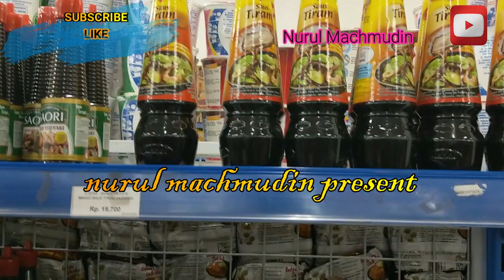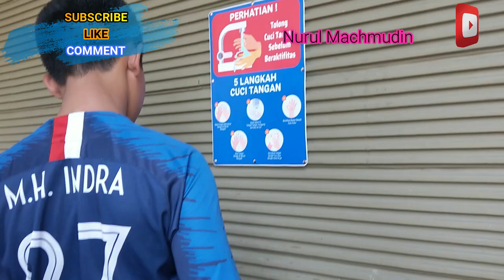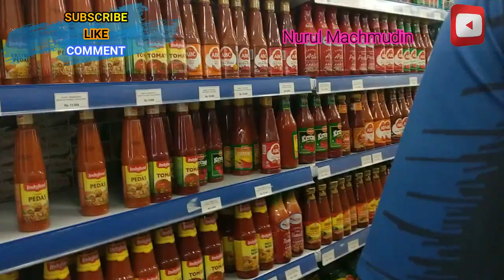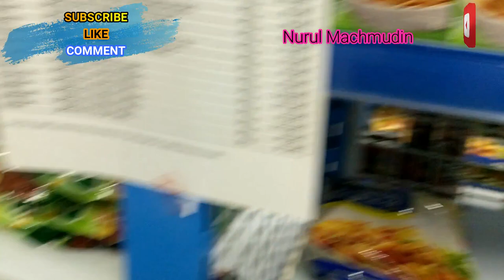Gresik update suasana berbelanja saat pandemic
Gresik update suasana berbelanja saat Pandemic Corona